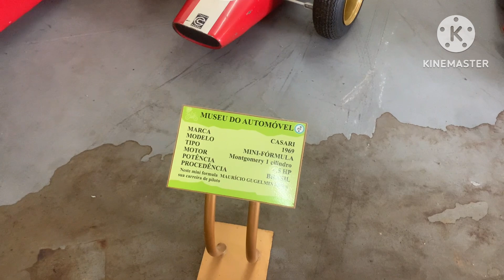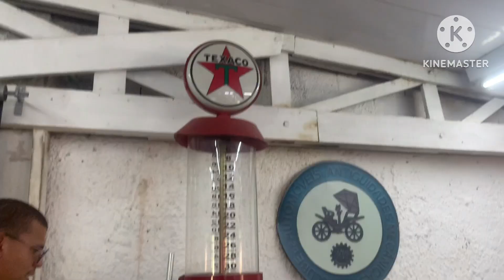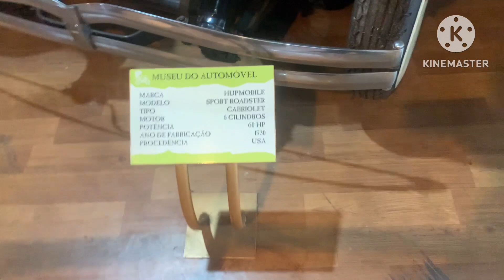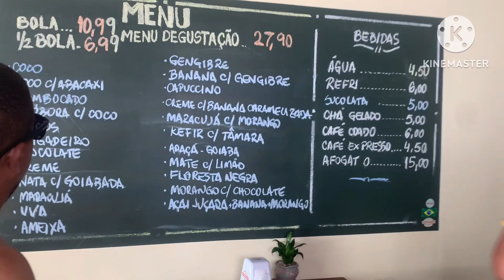MINHA DESPEDIDA NO PARANÁ // TRILHA COM A FAMÍLIA E MUITO MAIS 💞